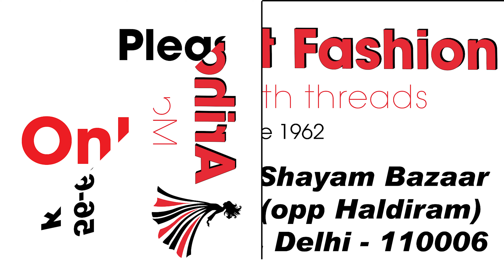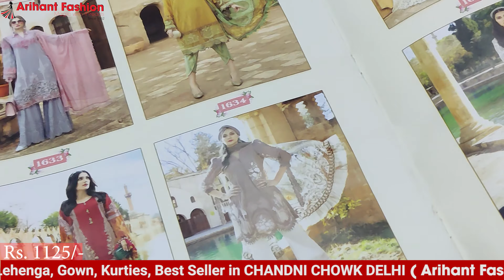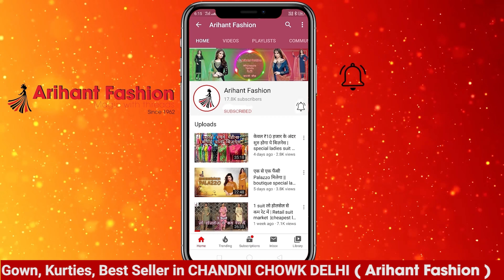9899413120/7290927215 New designer Eid Collection Pakistani Suits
Shop-Detail

Shop name :

ARIHANT FASHION

The Video starts with a low range in a set of 4 suits in the starting, which goes on to the Eid Collection Wholesale Suits which is highly in demand. A minimum of 4 suits is compulsory to buy.

Please like and follow the page for Daily updates. We Daily update around 50 new designs.

E-MAIL AT